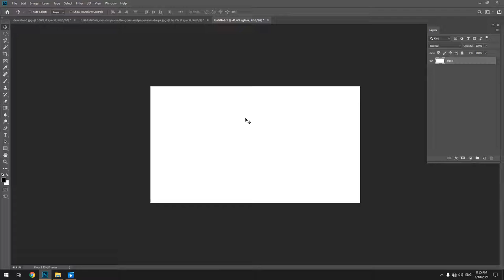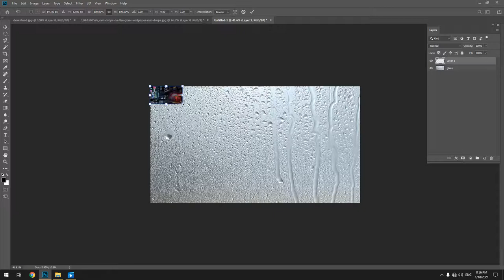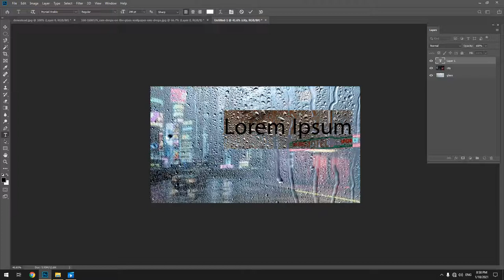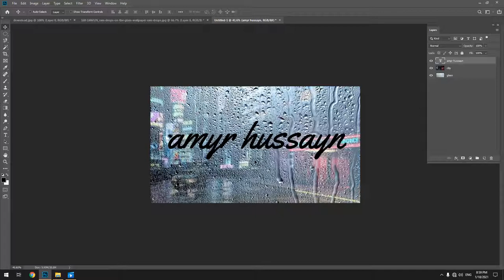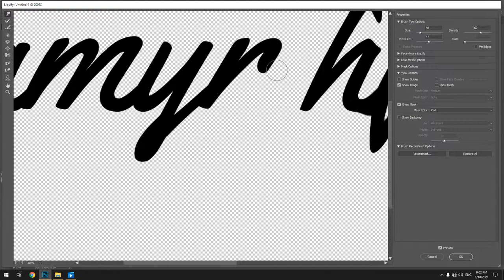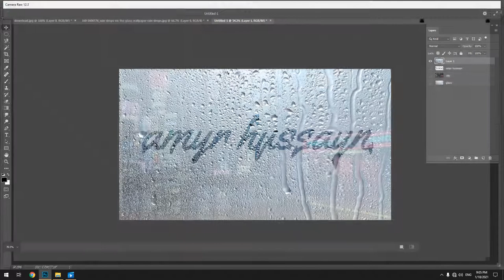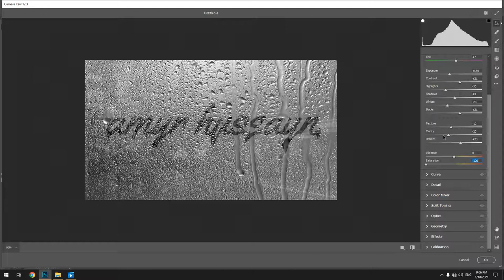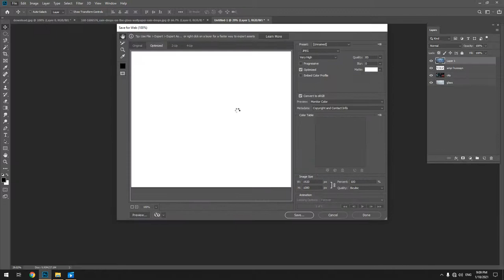Liquify آموزش فوتوشاپ (جلسه ششم) آشنایی با ابزار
اگر پیشهادی هست کامنت بزارید